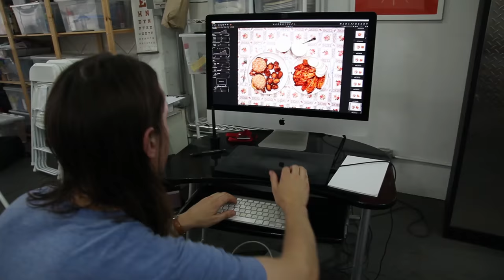A Year of Killing BTS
Every year since the death penalty was reinstated in the United States in 1976, "the state" has executed an average of 47 people.

One in nine inmates were freed from death row after new evidence of their innocence came to light.

These images are full recreations of the final documented meals of individual inmates executed in 2016.

video by Michele Doying